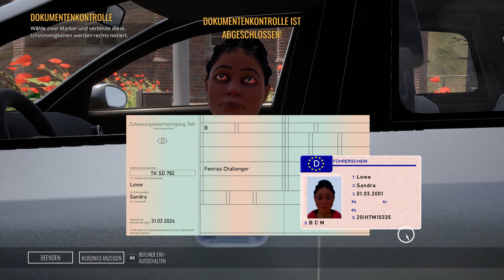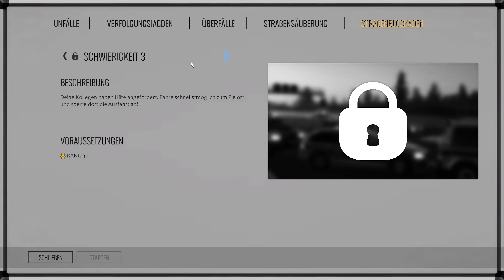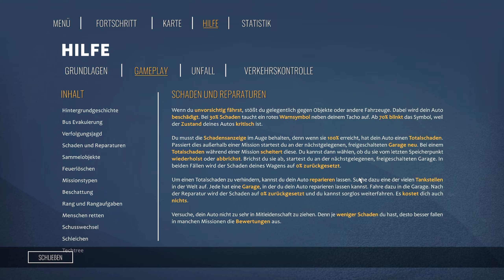AUTOBAHN POLIZEI SIMULATOR 3 #023 CHEF halt die Schnautze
Creator Code: GFZGMBH